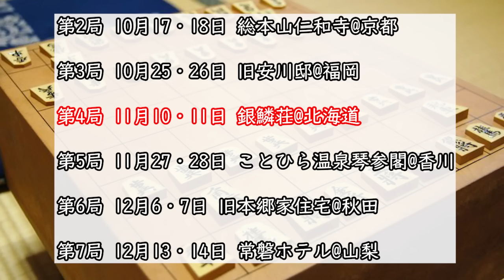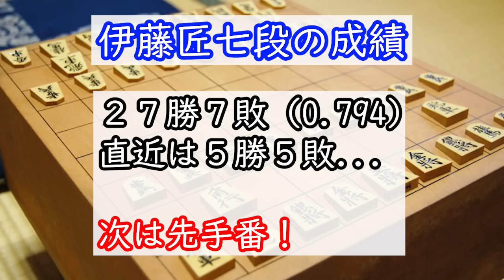【驚愕】プロ全員「負けでは!?」藤井「勝ちです」伊藤七段にマジックを掛けた絶妙手が炸裂【第36期竜王戦七番勝負第2局】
藤井八冠と伊藤七段は同じ21歳ですが、タイトル戦初挑戦と、タイトル戦19期目という実績面では大きな差が開いています。
21歳で竜王挑戦もまぎれの無い天才棋士ですが、本局の藤井マジックはまさに神がかりでした。。

将棋ニュース速報のブログを開設しました！
10/18投稿記事「【10月17・18日(火・水)第36期竜王戦七番勝負第2局】二日目　藤井聡太竜王vs伊藤匠七段」

☖主催
読売新聞社

☗対局日
2023年10月17・18日

解説者のSugarです。
他のチャンネルで将棋の研究実況動画もあげていますので、是非そちらもご視聴ください！

【動画のよくあるQ＆A】

Q どちらが先手ですか？
A 基本的に手前が先手番となるように撮影しています
　ただしそうでない場合(例えば藤井聡太特集など)もあるため、一番わかりやすいのが「先手が玉、後手が王」と把握していただくのが確実です

Q 日本語がダブってる？
A 言い直しなどをかなり行ってるので編集ミスで日本語が被ったりします
　編集者に確認してもらってますが、それでも見つけたときは動画の秒数を教えていただければカットします

Q 動画の内容どこかで見た？気がする
A Sugarやほっしーの持ち合わせている情報以外に、YouTubeやAbemaの配信内容、日本将棋連盟アプリ、新聞記事などを参考に作成しているため似ることがあります
　※事実の伝達や時事の報道は著作物に該当しない

LIVEで解説を視聴したい方へ

✅自由対局
✅雑談
✅オフ会

【🎁限定特典🎁】
✅高段者までのロードマップ
✅寄せ 完全攻略ドリル
✅凌ぎ 完全攻略ドリル
✅藤井聡太全集

本日の戦は藤井聡太先生と先生の名局でしたね！

今回はリアルタイムで見逃してしまった方や、熱戦の様子を視聴したい方に朗報です！

プロ棋士の将棋をリアルタイムで、しかも対局姿まで見たいという方におすすめアプリをご紹介したいと思います。

ご存知の方も多いかもしれませんが、『ABEMA』です！
日本将棋連盟のモバイル中継は月額550円ですが、ABEMAなら

なんと...

無料ですべてを視聴できます！

✅対局者の指し手を生中継
✅将棋めし・おやつの注文
✅プロ棋士の解説

スマホやタブレットで視聴が可能です！
興味のある方は、ぜひ無料ダウンロードしましょう！

さらに、巻き戻し＆見逃し視聴まで

無料で体験したい方は、プレミアムに登録しましょう！

LAMP BGM